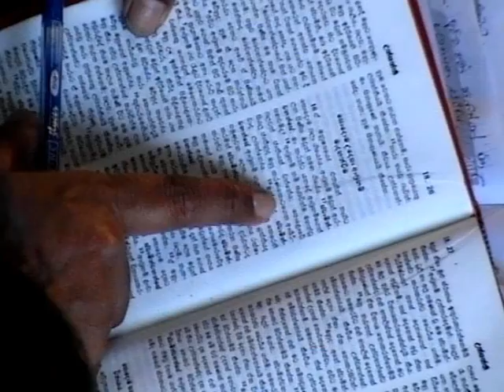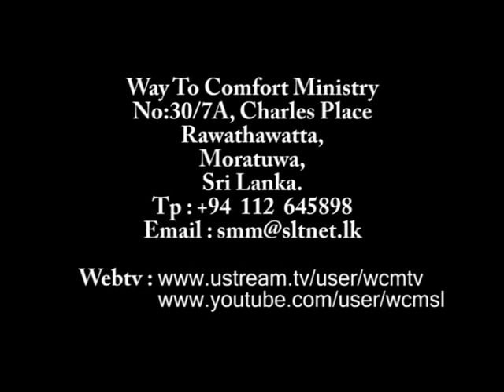2013 01 27 English